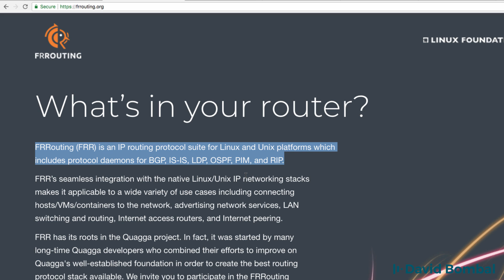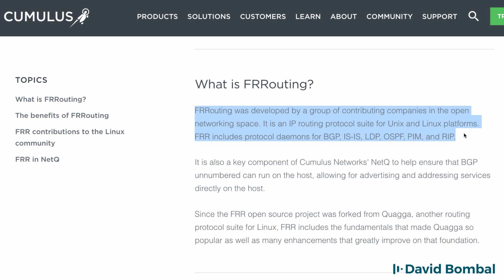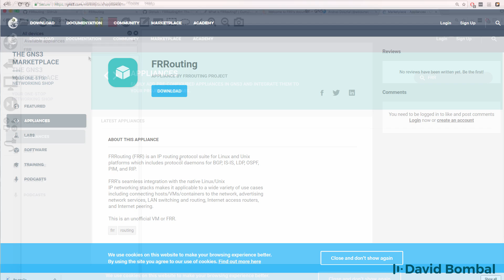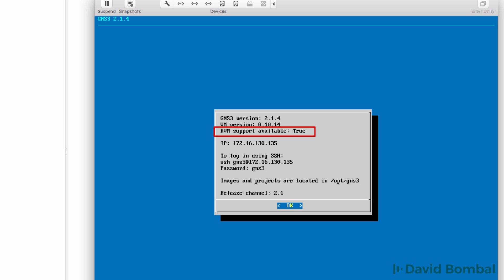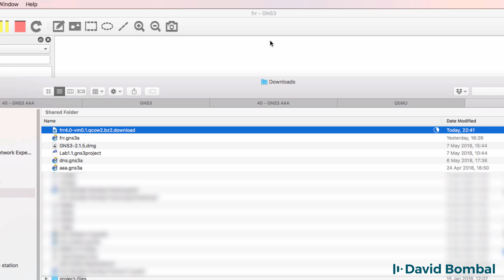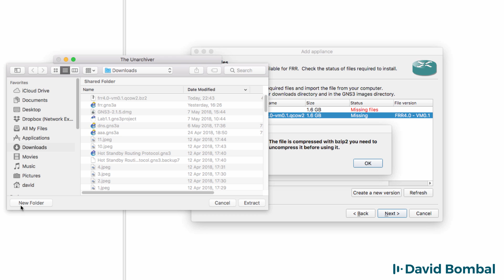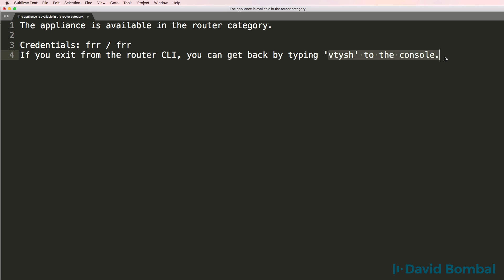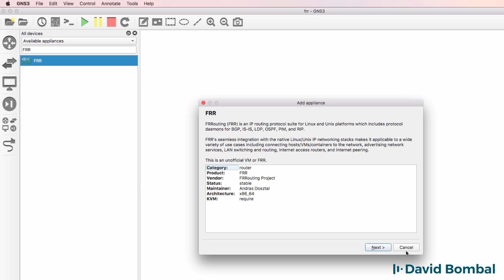GNS3 Talks: Linux Whitebox FRRouting Appliance import; and Cisco IOS OSPF demo (Part 1)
GNS3 now has a FRRouting appliance. This makes it easy to run a whitebox switching / routing appliance in GNS3. FRR supports multiple protocols including EIGRP, OSPF, BGP, PIM, RIP and more.
In this demo I show you how can with FRRouting (FRR) and Cisco IOSv.

FRRouting (FRR) is an IP routing protocol suite for Linux and Unix platforms which
includes protocol daemons for BGP, IS-IS, LDP, OSPF, PIM, and RIP.

FRR’s seamless integration with the native Linux/Unix IP networking stacks
makes it applicable to a wide variety of use cases including connecting
hosts/VMs/containers to the network, advertising network services, LAN
switching and routing, Internet access routers, and Internet peering.

FRR has its roots in the Quagga project. In fact, it was started by many
long-time Quagga developers who combined their efforts to improve on
Quagga's well-established foundation in order to create the best routing
protocol stack available. We invite you to participate in the FRRouting
community and help shape the future of networking.

Join the ranks of network architects using FRR for ISPs, SaaS infrastructure,
web 2.0 businesses, hyperscale services, and Fortune 500 private clouds.